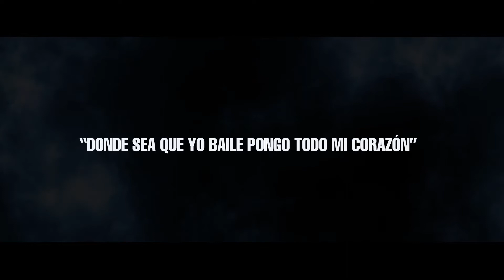Sambos Madrid Caporales Publicidad 2015 ( Silva Producciones )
Video publicitaraio realizado por Xavier Silva ( silva producciones ) para el grupo de caporales Sambos Madrid .
los temas musicales : El grupo Fruto del Ande con el tema Sambos de Corazón , y Renovación Andina con el tema Una Cerveza.
contacto Silva Producciones : 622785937 Madrid - España